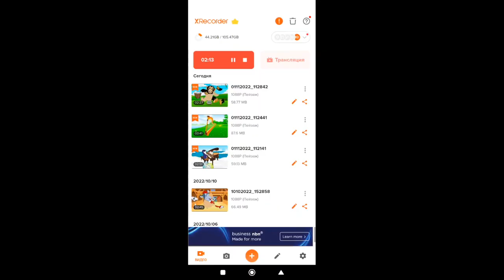Maracas, piano, voltron - musical instruments for children | Маракасы, рояль, вольтрона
Music game for kids
Музыкальная игра для детей

Bury those nuts,
Better bury those nuts,
Better bury those nuts away!
Listen to, listen to,
Listen to what we say!
Hey! Hey!
Sing it with me!
Bury those nuts,
Save them for a,
Save them for a rainy day!
Yay!

Working all night and day,
On the ant hill, ant hill,
Working is how they play,
No one works harder than ants,
And they sure do know how to dance,
Look at ‘em go!
And that, you can bet your pants,
Working their cares away,
Ant hill, yeah!